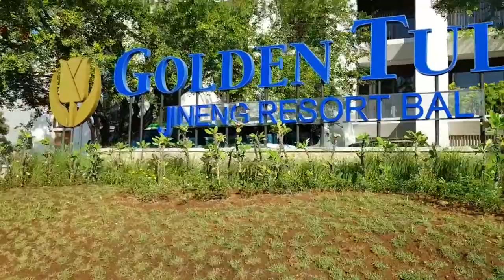Vlog#129: Golden Tulip Jineng Resort Bali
Hotel Golden Tulip Jineng Resort ini berlokasi di Kuta dan tidak terlalu jauh dari Bandara Ngurah Rai. Kami mengambil kamar tipe Deluxe City View, hotel ini bisa menjadi salah satu pilihan apabila menginginkan hotel yang nyaman, tidak terlalu mahal dan lokasi yang cukup dekat dari bandara

Kalau merasa kurang puas melihat suatu tempat dari fotonya saja, nah udah pas banget deh untuk selalu pantengin vlog MamaDav yg banyak vlog soal hotel juga resto dan tempat wisatanya.

Cuma saya memang bukan mereview ya (menjelaskan isi kamar, rasa makanan, harga dll) hanya memberi gambaran lengkap soal hotel atau restonya aja secara keseluruhan tanpa gambar video yang di edit jadi bener bener apa adanya aja.. Mungkin nanti deh kalo subscribersnya udah banyak baru deh saya muncul di video dan mereview hehehee..

Akan selalu ada beberapa video baru setiap minggunya loh mengenai hotel, resto atau tempat wisata..